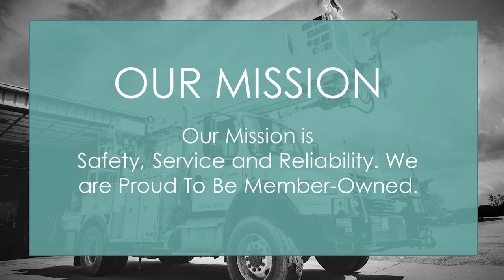2021 Annual Meeting Trailer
Since we couldn't be together in person to celebrate members, directors, and employees, this highlight reel showcases the past year at the Cooperative.